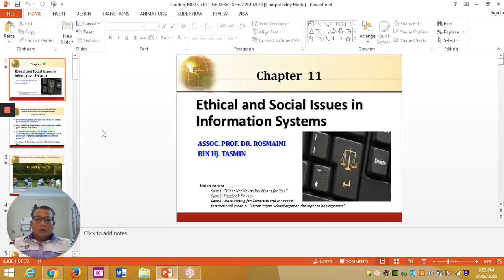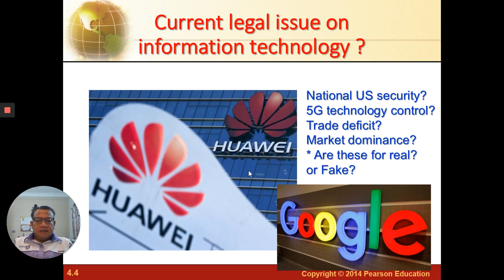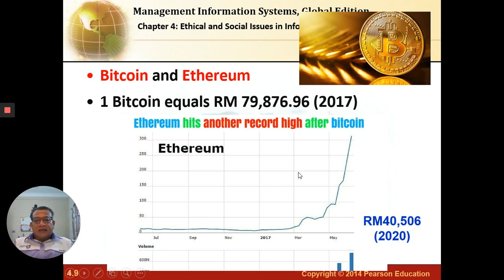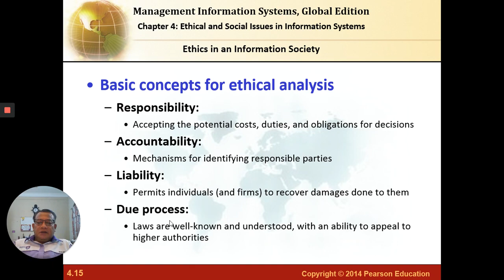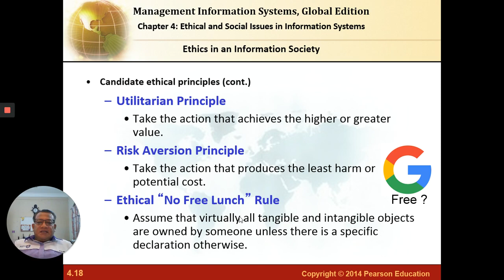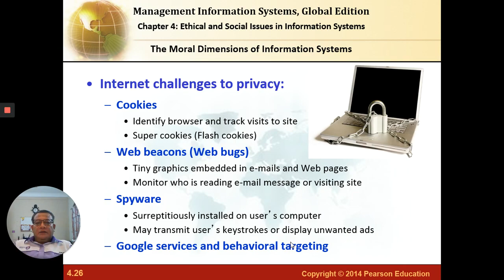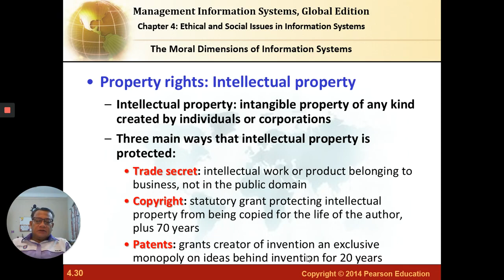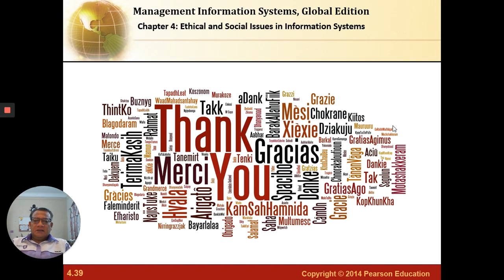Mgmt Info System Chapter 11 Whole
# DrRosmaini UTHM lectures on Management Information System course Chapter 11 Whole on IT Ethics